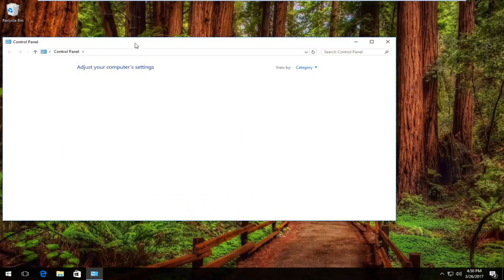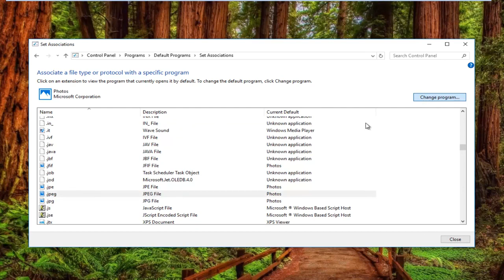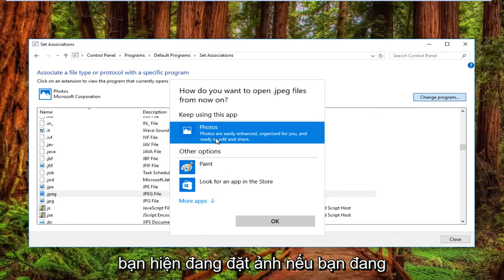Sửa lỗi không thể mở file JPG trong Windows 10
Sửa lỗi nhanh Windows 10 và Windows 11 không mở tệp jpg. Windows 10 không mở tệp jpg và Windows 10/11 không mở ảnh